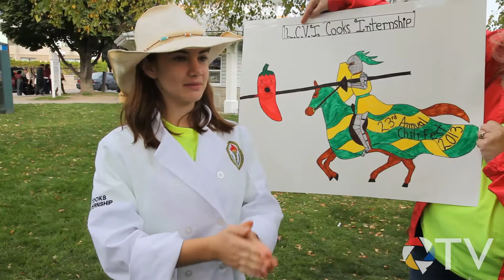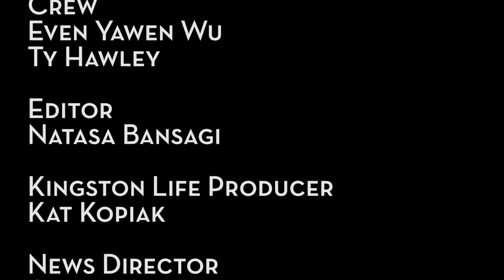QTV Kingston: Chili Fest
Last weekend, Kingston held its annual chili fest in Confederation park.  We went to see what they were serving up.